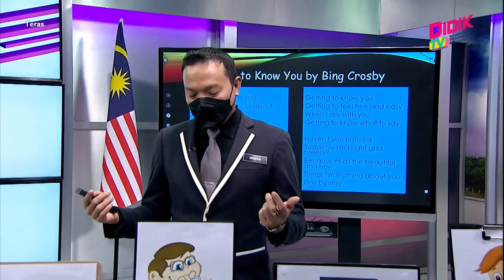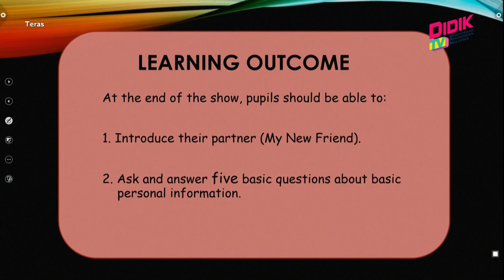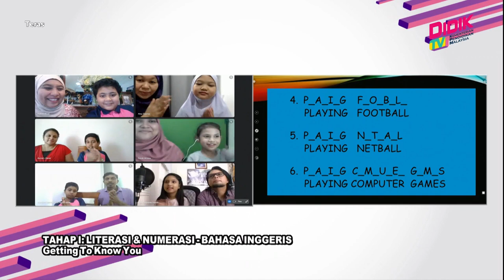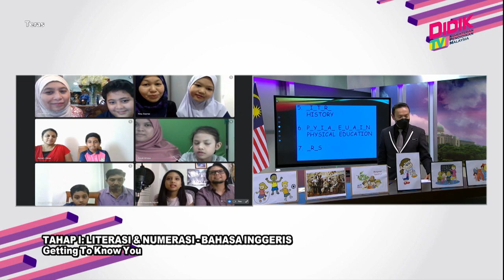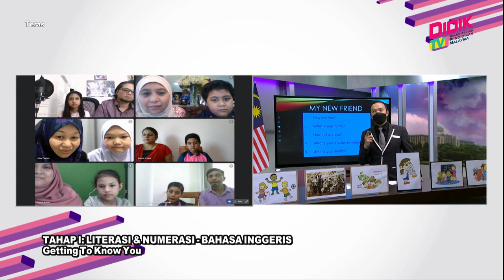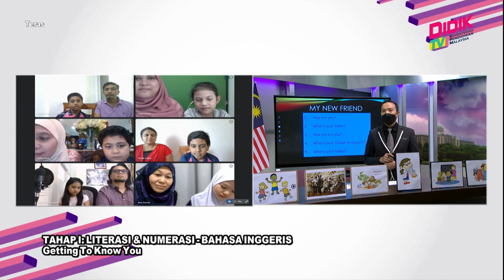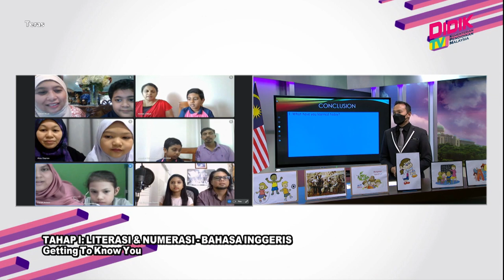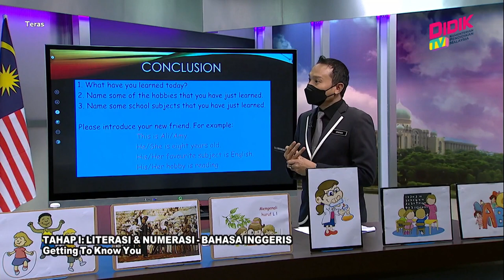Teras (2021) | Tahap I: Literasi & Numerasi - Bahasa Inggeris - Getting To Know You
Tajuk: Tahap I: Literasi & Numerasi - Bahasa Inggeris - Getting To Know You
Guru: Irwan Bin Zaharuddin